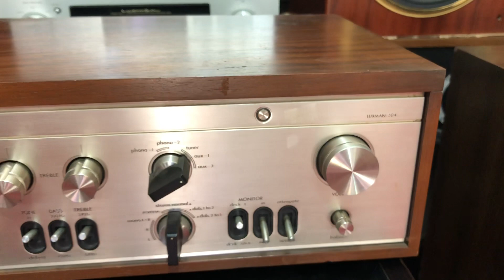Tiếp theo cặp đôi nữa lại theo hai chủ ngày 12/8/2018 cặp loa DIATON 77 HR + luxman 504 về TP.BG